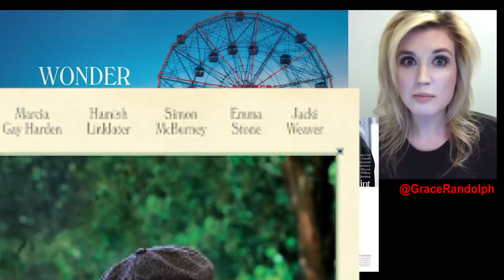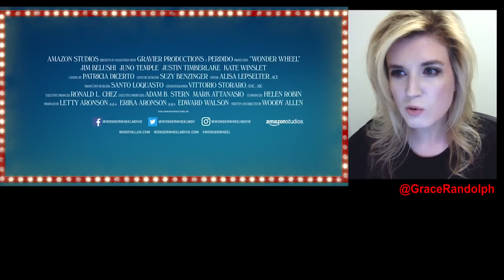Wonder Wheel Trailer REACTION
Wonder Wheel Trailer REACTION today! Beyond The Trailer's reaction & review official 2017! Woody Allen! Kate Winslet! Justin Timberlake!

Wonder Wheel Trailer reaction today! Beyond The Trailer host Grace Randolph's reaction & review of the official trailer for Wonder Wheel, the new Woody Allen movie starring Kate Winslet and Justin Timberlake!  Share your own reaction to this trailer for Wonder Wheel before you see the full movie in 2017!  And be sure to make Beyond The Trailer your first stop for movie and entertainment news here on YouTube today!

BTT T-Shirts, Backpacks & Cell Phone Covers!